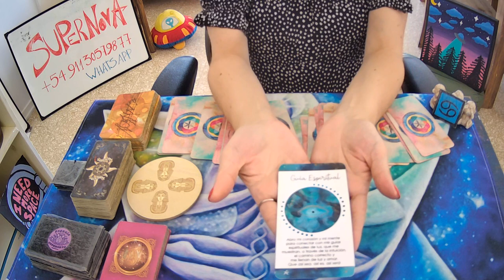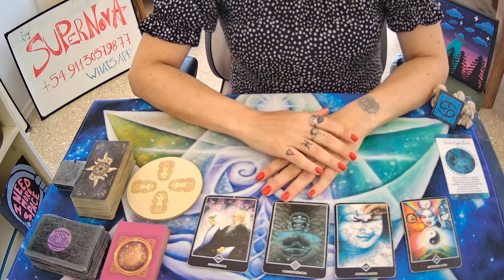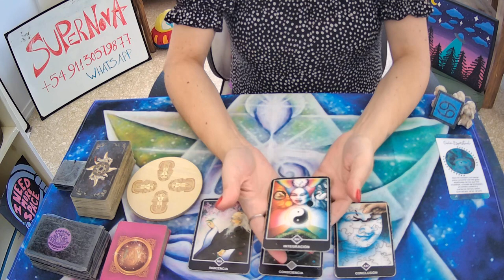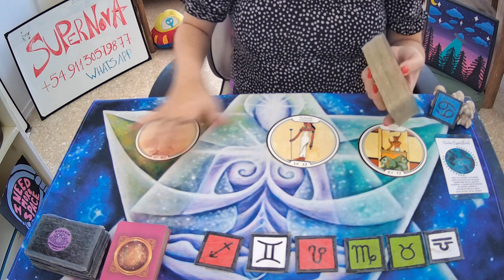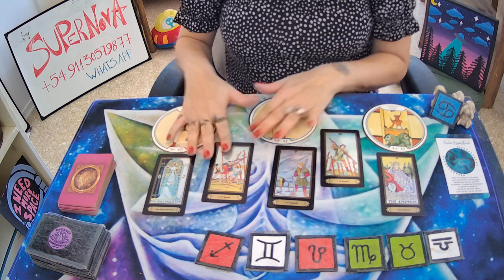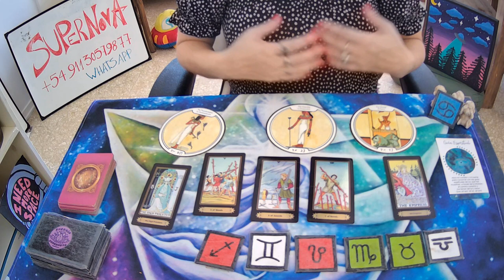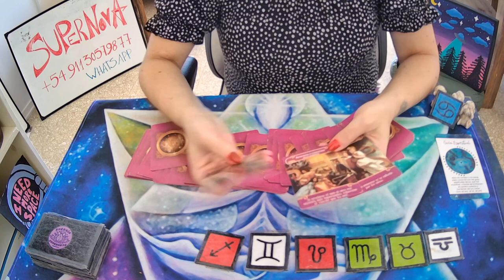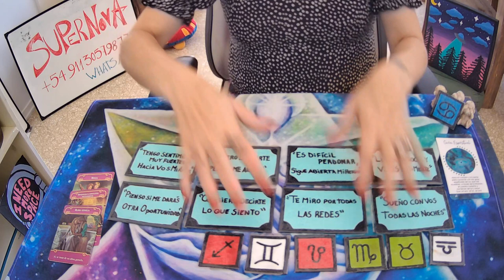♋CANCER🤍PIENSA SI LE DARAS OTRA OPORTUNIDAD🤍